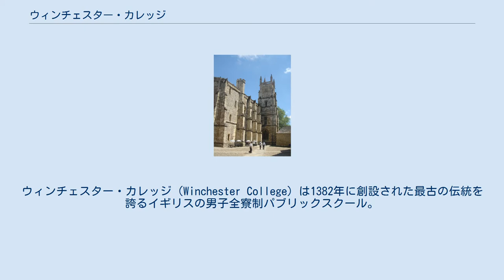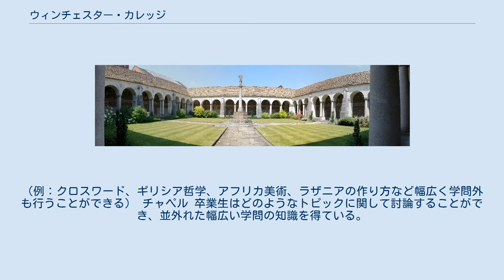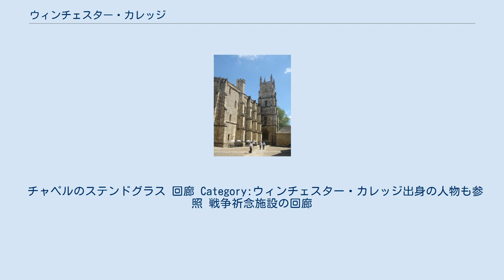ウィンチェスター・カレッジ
ウィンチェスター・カレッジ（Winchester College）は1382年に創設された最古の伝統を誇るイギリスの男子全寮制パブリックスクール。
ハンプシャー州のウィンチェスターに位置する。
 （2022年までに男女共学になる予定） 1382年にウィカムのウィリアム（中世イングランドの神学者・政治家・教育家）によって創設され、オックスフォード大学のニューカレッジと連合した。
 パブリックスクールの主流となる教育システムを形成し、イートン・カレッジや他のパブリックスクールの基盤となった。
 ウィンチェスター・カレッジは試験結果だけに着目せず、様々な知識を持った人材を育成することで有名である。
 教育は試験対策のカリキュラムではなく、学生の興味を引き出し、自ら進んで学ぶことを目標としている。
これより卒業までに大抵の学生は学士レベルを超えた能力を引き出すことができている。
 もっとも名高い科目は「ディヴ」 (Div) と呼ばれるもので、毎日授業が行われている。
 教師は各々選んだ専門的なトピックを教えることができる。
（例：クロスワード、ギリシア哲学、アフリカ美術、ラザニアの作り方など幅広く学問外も行うことができる） チャペル 卒業生はどのようなトピックに関して討論することができ、並外れた幅広い学問の知識を得ている。
 その理由から、ウィンチェスター・カレッジでは多々異なる分野を学習することができ、イギリスや世界でも非常に有名で名高く知られている学校の一つである。
 学校は全寮制で11の寮に分かれている。
入学願書は8〜9歳の時に各々の希望の寮まで提出する。
これらの願書は寮長により全て管理されている。
志願者は面接と2種類のテストを受ける。
言語と数字をいかに理解しているかを図るもので、寮長により合否が決められる。
 入学の一年前に、上記の試験を合格した志願者だけに再び入学試験が行われる。
 5年間の学費は20万ポンド（約3500万円）、入学数は1学年約130名である。
イギリスの中でも非常に高い金額といえる。
またパブリックスクールの中で唯一この独自の入学試験システムにて審査をしている。
 チャペルのステンドグラス 回廊 Category:ウィンチェスター・カレッジ出身の人物も参照 戦争祈念施設の回廊